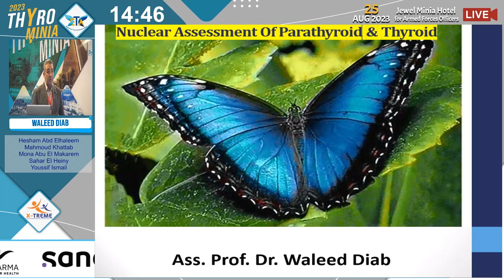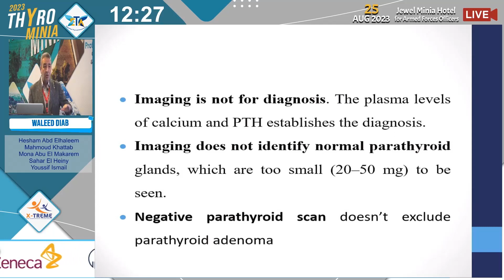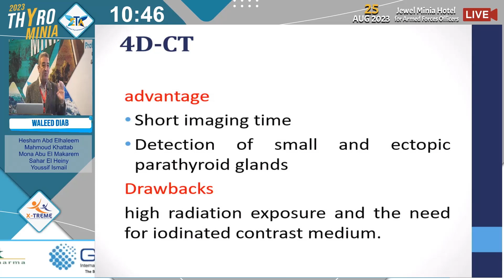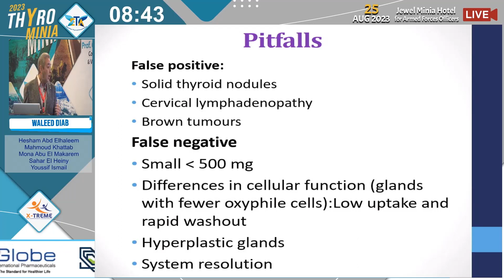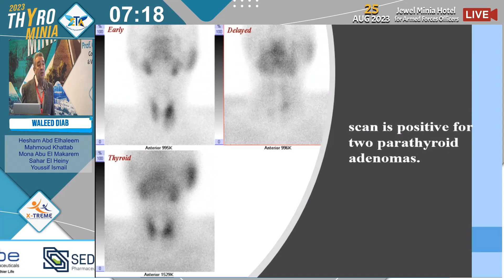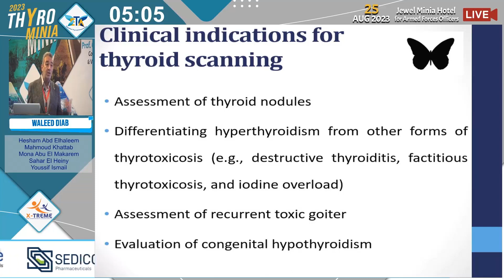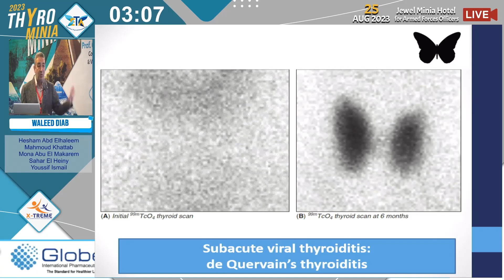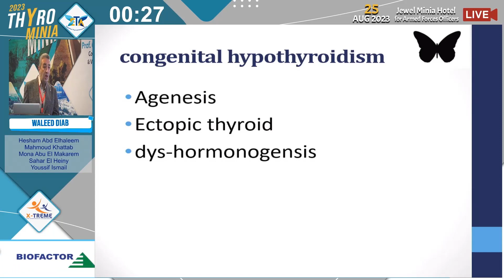Dr. Waleed Diab - Nuclear Assessment of Thyroid & Parathyroid